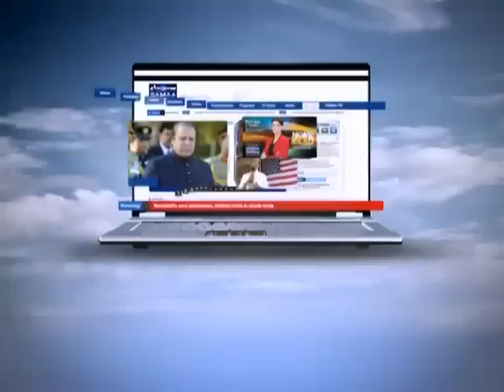Meri Kahani Meri Zabani, May 13, 2012 SAMAA TV 2/4